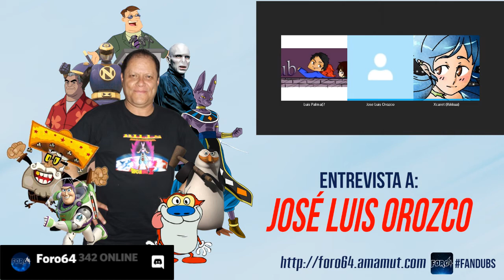José Luis Orozco - Entrevistas Fandubs #16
¡Sigue a nuestro invitado Pablo en sus redes!:
Para más información de este y otros Podcast de literatura, junto con otro contenido como política, filosofía, dibujo y videojuegos, ingresa a la página del Foro64: